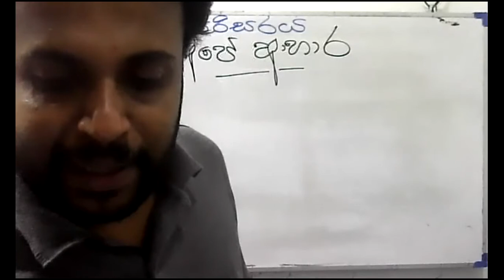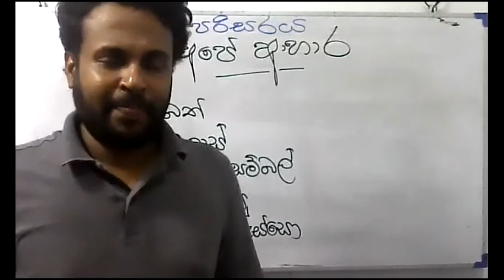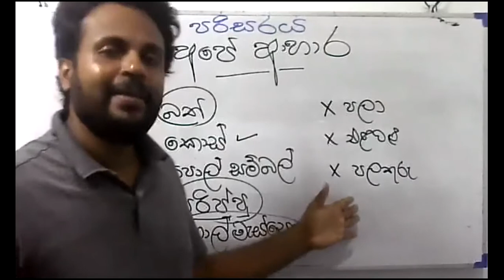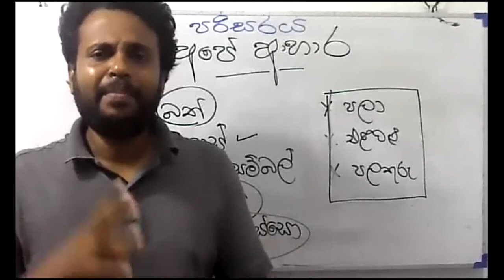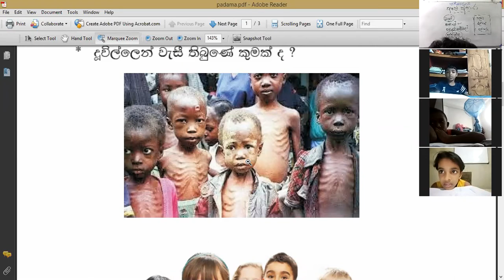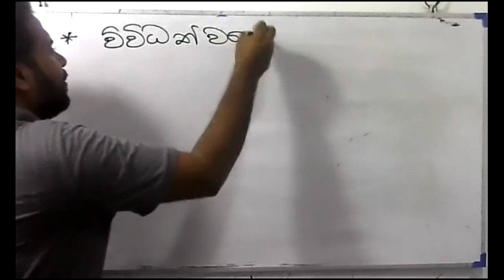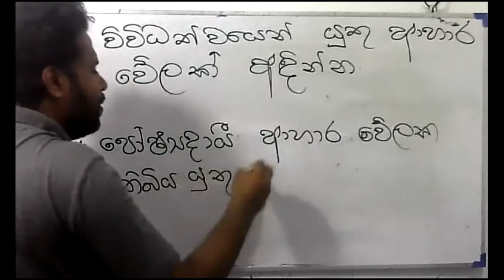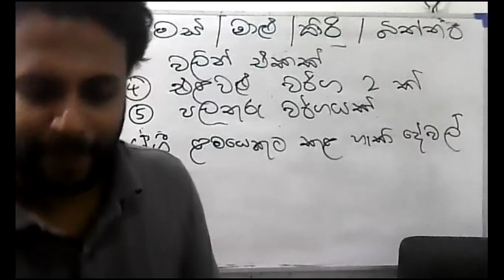2021- 04- 27 - පරිසරය - 3 වසර